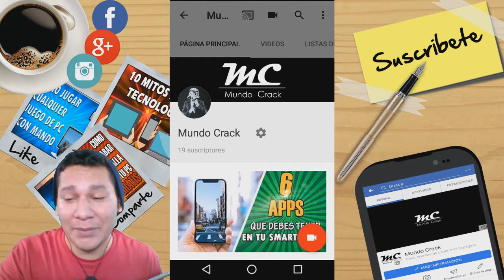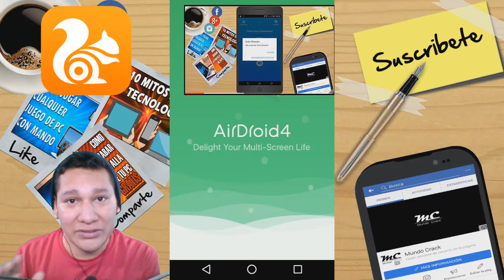ESCUCHAR VÍDEOS DE YOUTUBE EN SEGUNDO PLANO SIN ROOT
Seguramente alguna vez has querido escuchar videos en segundo plano pero quizá no sepas como? Bueno en esta ocasión te he traído una app de YouTube con la cual lo podrás hacer, Espero que el video te sirva. Si es asi dale un like.

Apoya el canal con una donación sin importar la cantidad, será de mucha ayuda para mejorar la calidad del canal